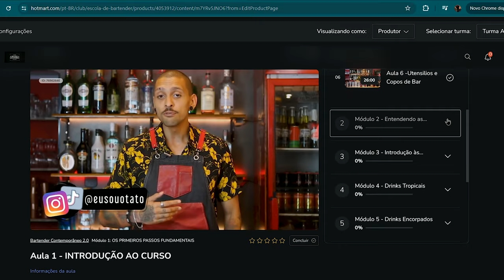3 Drinks com CAMPARI | RECEITA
Gosta de Campari? Então hoje eu tenho os drinks certos pra você!

Índice:
00:00 Introdução
01:04 Meu novo curso
01:56 Garibaldi
05:48 Americano
09:16 Campari Sour
12:54 Comentando

GARIBALDI🥃
Campari - 60ml
Suco de Laranja - 120ml

AMERICANO🥃
Campari - 40ml
Vermute Doce - 40ml
Água gaseificada - 60ml

CAMPARI SOUR🥃
Campari - 60ml
Limão - 25ml
Clara de ovo - 30ml
Xarope de açúca 2/1 - 20ml

👾Tato
Chama aí ;)